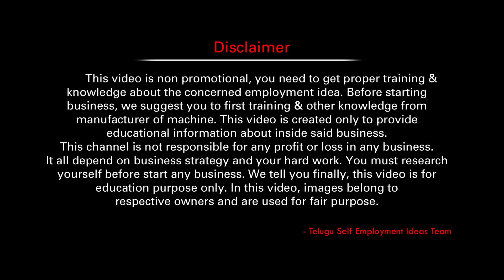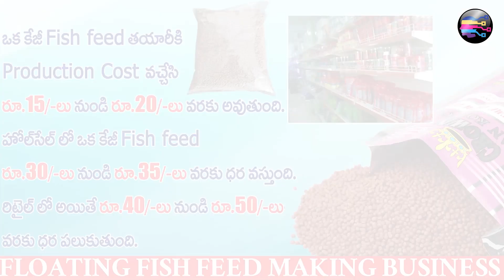ఈజీ తయారీ, బాగా డిమాండ్ | Earn ₹1,12,500/- monthly | small industry ideas in telugu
Latest self-employment business ideas in telugu. floating fish feed making business plan in telugu. how to make fish feed in telugu. floating fish feed business in telugu. Telugu Self Employment Ideas (550).

This video is non-promotional, You need to get proper training & knowledge About the concerned employment idea. Before starting a business, I suggest you first get training & other knowledge from the manufacturer of the machine. this video is created only to provide educational information about the above-said business. This channel is not responsible for any profit or loss in any business. It all depends on business strategy and your hard work. You must research yourself before start any business. this video is for education purposes only.